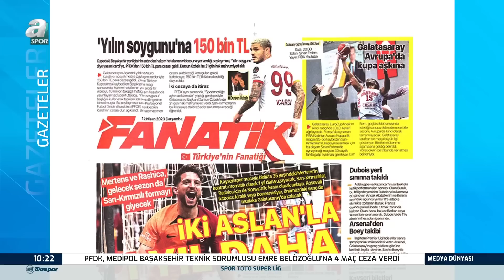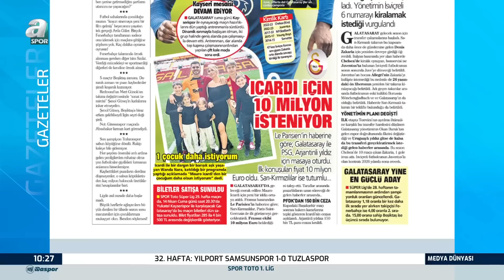Murat Özbostan: "Galatasaray Şampiyonluk Kupasının Bir Ucundan Tuttu"